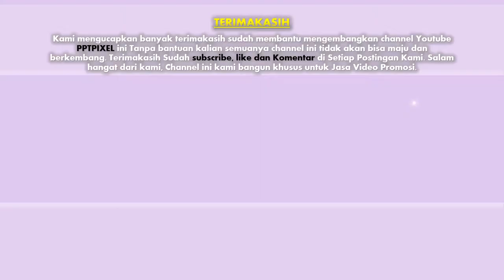50 Contoh Video Wedding Invitation Unik dan lucu, Event Arabic, Undangan Digital, Wedding Elegan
50 Contoh Video Wedding Invitation Unik dan lucu, Event Arabic, Undangan Digital, Wedding Elegan